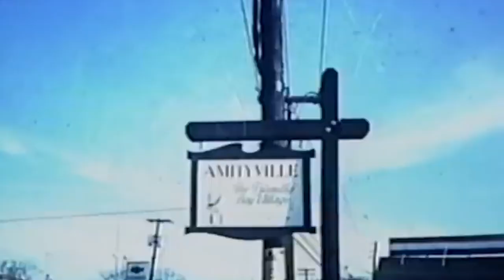Top 5 Ed And Lorraine Warren Lost Footage Just Uncovered - Part 2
Ed and Lorraine Warren are the worlds most famous paranormal investigators, and for good reason! Today we are diving back in to some of their lesser known cases and taking a look at some never before seen footage! Join us today on Top 5 Scary Videos as we countdown Part 2 of the Top 5 Ed And Lorraine Warren Lost Footage Just Uncovered!

Time Codes:
0:00 - Intro
0:37- Annabelle
3:12- Scotland's City Under The City
5:03- Donovan Poltergeist
6:57- Japanese Tunnels
8:46- Amityville Interview